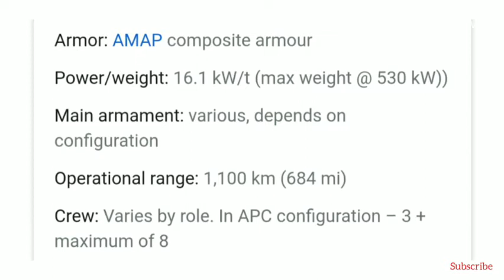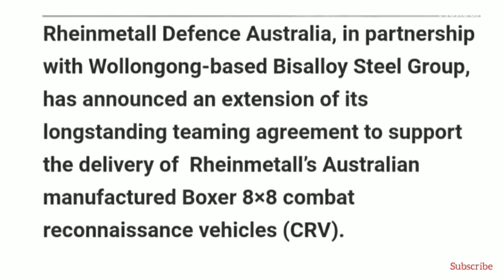Bisalloy Steel Group from Australia to produce steel armor for Boxer 8x8 armored vehicles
Defence news,

Bisalloy Steel Group Chief Executive Officer and Managing Director Greg Albert said the company was proud to be part of a new military vehicle industry for Australia – and deliver world class armor steel to the ADF.

“Bisalloy has long worked in partnership with Australian steel producers, defence scientists and manufacturers of military vessels and vehicles to produce what we believe are some of the best armour plate products in the world,” Mr Albert said. “Our work with Rheinmetall will ensure Bisalloy’s capabilities have created the best possible protection for the Australian soldier but also significant export opportunities for Australia , he added...